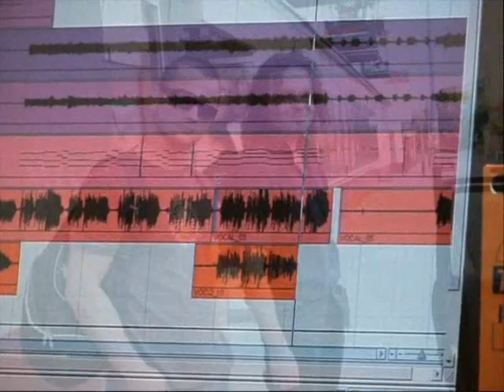Reload Demo 2007 Studio Report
Michał Żaczek "Żaku" wokal
Dawid Gancarz "David" klawisze
Łukasz Cetnarski "Szczota" gitara
Jakub Cetnarski "Qba" bas
Krzysztof Pilch - perkusja

video by : Krzysztof Pilch

Tarnobrzeg,  Sandomierz,   Baranów Sandomierski